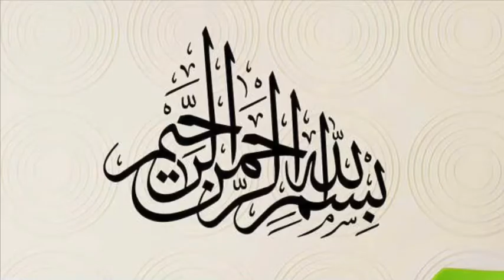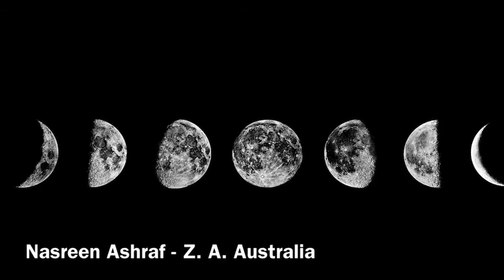Qainat ki Taghleeq ka Maqsad by Nasreen Ashraf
Lecture by Nasreen Kidwai on Allah’s purpose  for the creation of Universe.